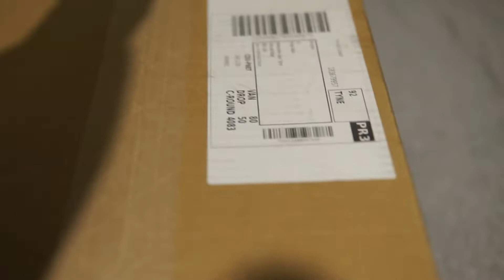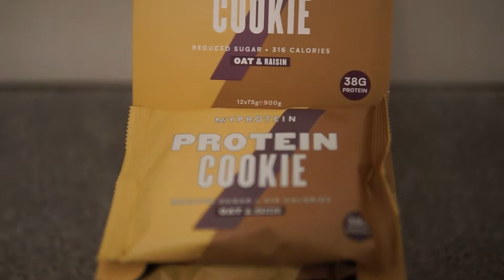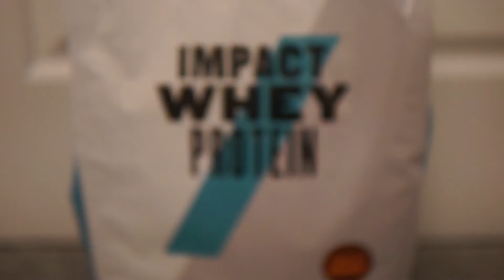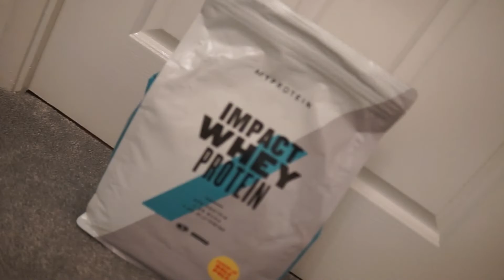MY PROTEIN UNBOXING | WHERE IVE BEEN THIS WEEK